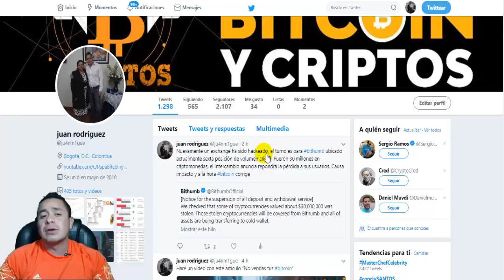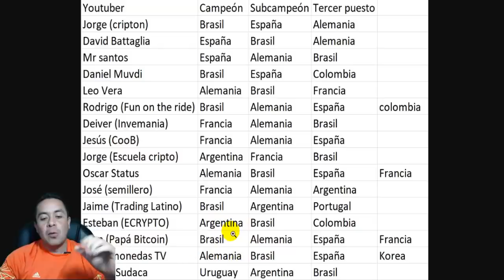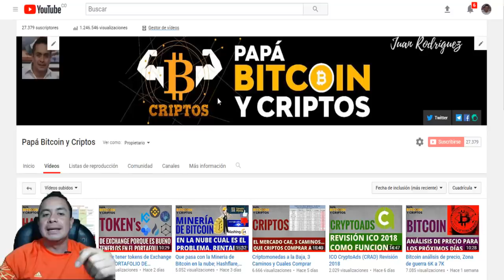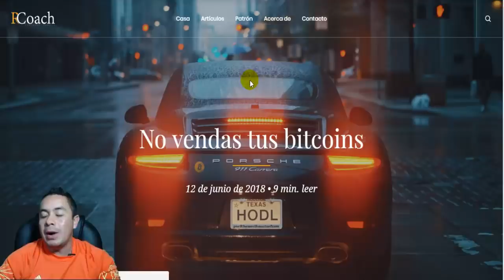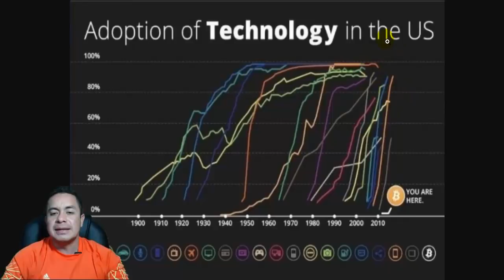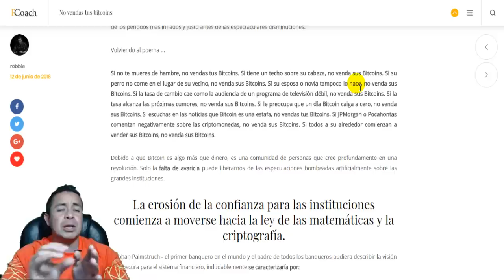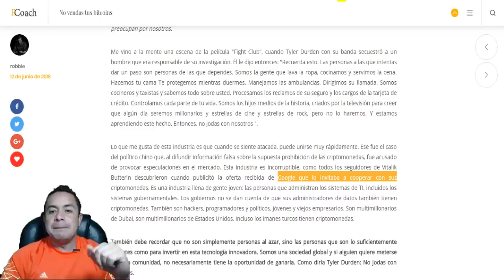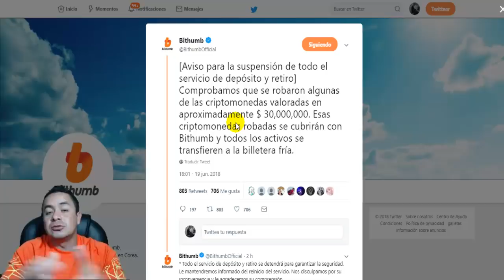CriptoPolla Mundialista (3,4 ETH en juego) y NO vendas tus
CriptoPolla Mundialista (3,4 ETH en juego) y NO vendas tus BITCOIN: son los temas del video, agrego información del hackeo al Exchange de Bithumb que enseñanza deja, asi como la importancia para el precio del bitcoin en cuanto a su capitalización.
Mi Twitter: @ju4nm1gue
Graficas del video:

• DESCARGO DE RESPONSABILIDAD:
Este video no proporciona un asesoramiento de inversión, es una herramienta con la cual puede fortalecer su investigación, el deseo del canal es mostrar una experiencia como referencia y ayuda en su camino cripto.